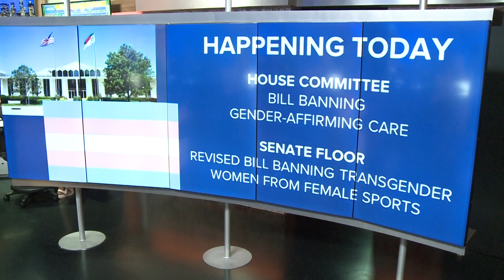North Carolina lawmakers revive ban on gender-affirming care for transgender minors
In the final days of the legislative session, Republican House and Senate leaders have resurrected proposals to ban some gender-affirming care for transgender minors, even those who have their parents' consent. Two proposals are scheduled for committee hearings this week.

For the latest breaking news, weather and traffic alerts, download the WCNC Charlotte mobile app and enable push notifications.

On Tuesday, the House Health committee will hear a proposed committee substitute for Senate Bill 631. It would ban any UNC or UNC-affiliated healthcare facility, or any other public hospital, or any provider under contract to such a facility, from providing any gender-affirming medical care to a minor, including puberty blockers and hormone treatment. It would also block the use of state funds to pay for any such care.